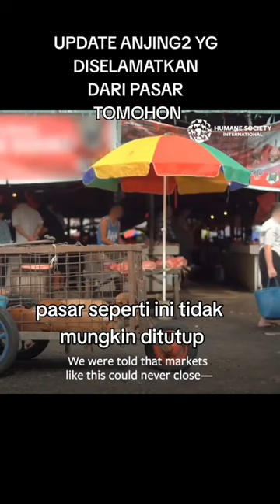rescueanimals 😭worl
rescue animals 😭worl